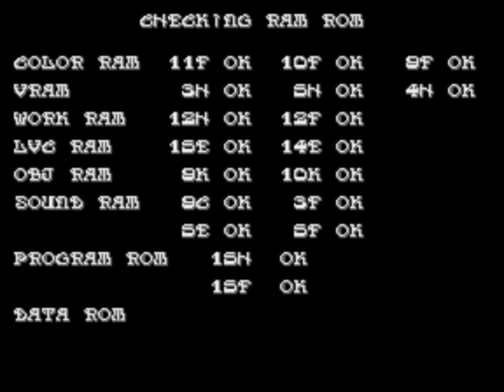Metamorphic Force 1cc Claude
1 Credit Clear of arcade Metamorphic Force (Japan Revision) using Claude played in MAME. Played live on 10/29/2022 on twitch tv